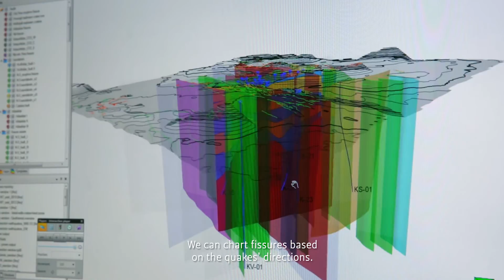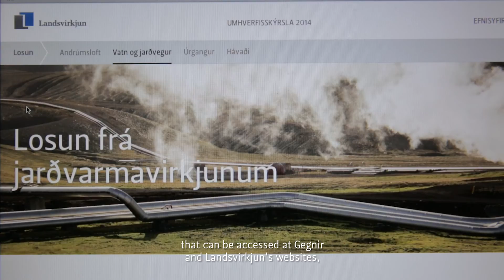Environmental Monitoring of Geothermal Areas